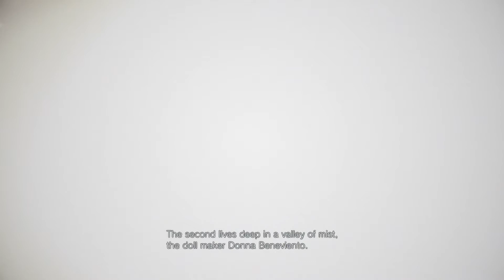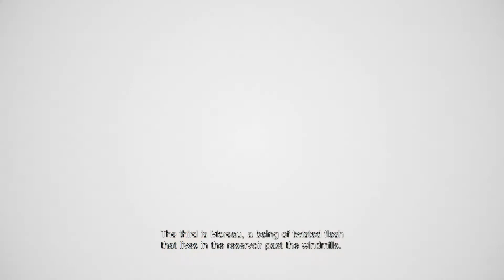These Guys Slightly Upgrade-Resident Evil 8 Village Part 5